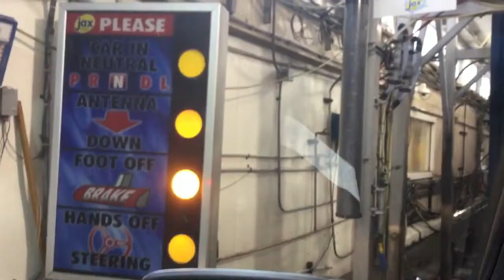Copy of Car wash